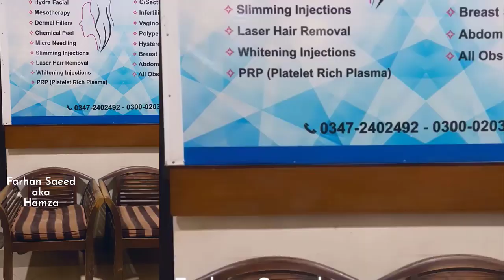Drama Mere Humsafar Couple Hania Amir and Humza Amazing Dance on Farhan Saeed Birthday Video Viral